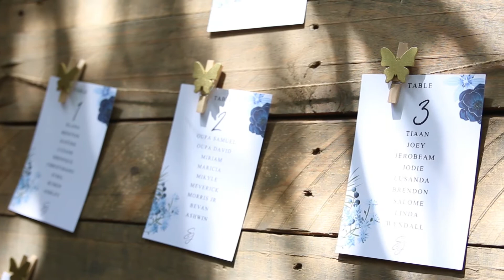Jason & Eleanor Highlights Video